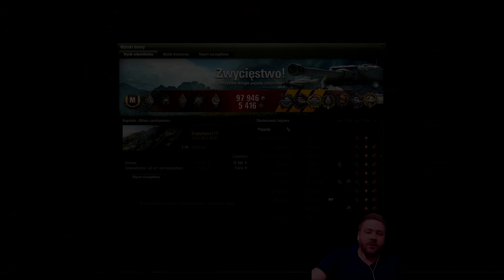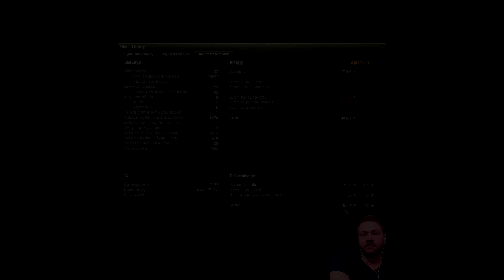T-54 dalej daje radę..? T-54 Kopalnie - Mistrzowskie Bitwy - World of Tanks.